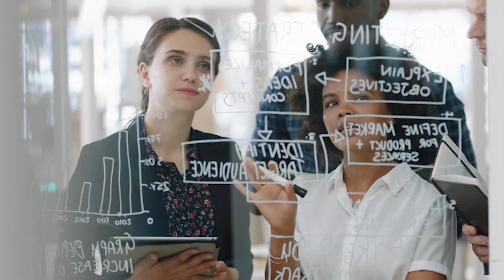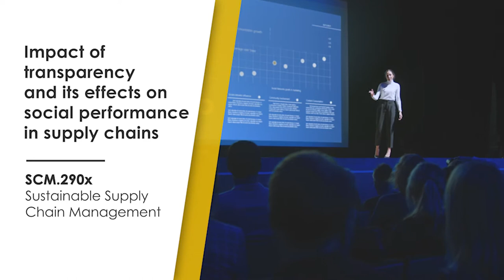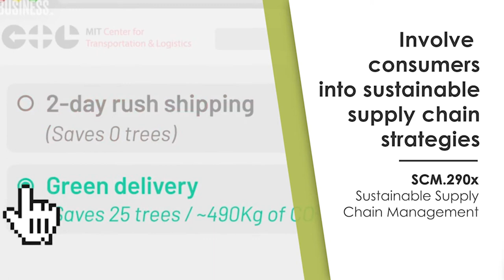Sustainable Supply Chain Management MIT SCM 290x Online Course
SCM.290x will help you transform your organization's climate pledges into actionable strategies through better supply chain management. Modeled on our for-credit MIT course, SCM.290x provides the foundation for you to meet stakeholders’ demands for supply chain sustainability. This course is taught fully online and is free to enroll in.